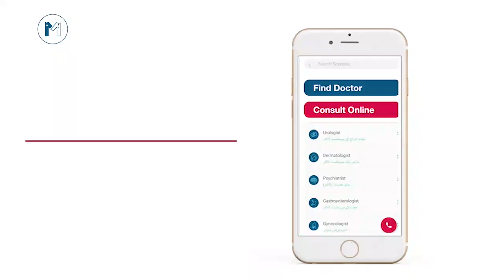Khush Rehne Ka Tarika | How To Live A Happy Life? | Motivational Talk | Top Psychologist Advice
For appointments & online consultation: 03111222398, 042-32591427